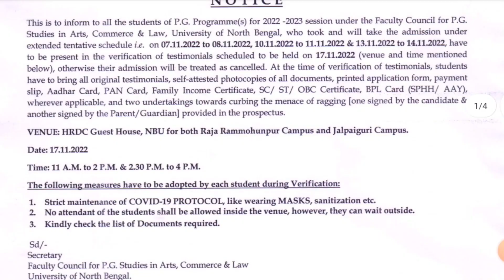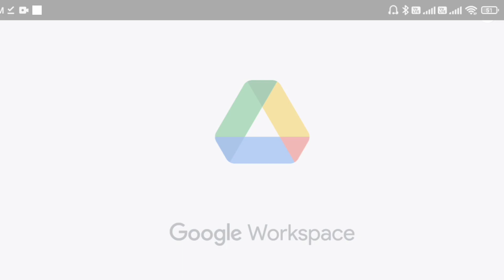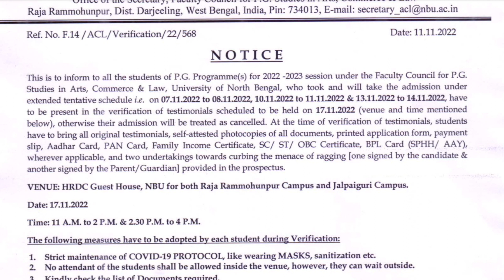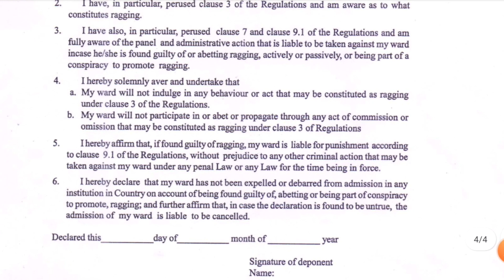NBU - PG Admission Documents verification New Date 2022 || University of North Bengal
Video topic -  NBU pg admission 6th phase 80% and 5th phase 20% ..last date 8/11/22 at 11p.m

Support us..